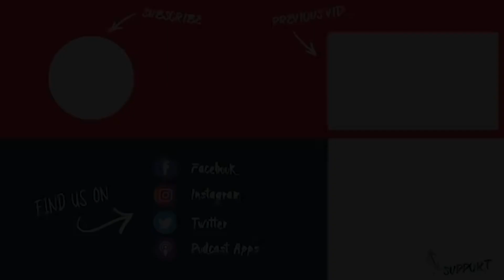Covid Small Talk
Aunty Shelly is sick of yous talking about whatever this Kung Flu virus is...